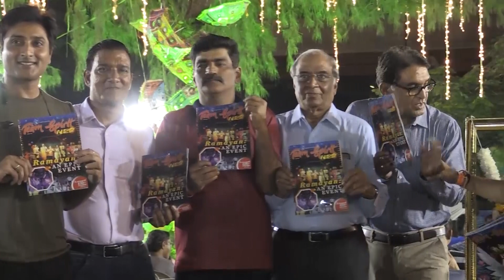GSC Mango Festival on 12-05-2019